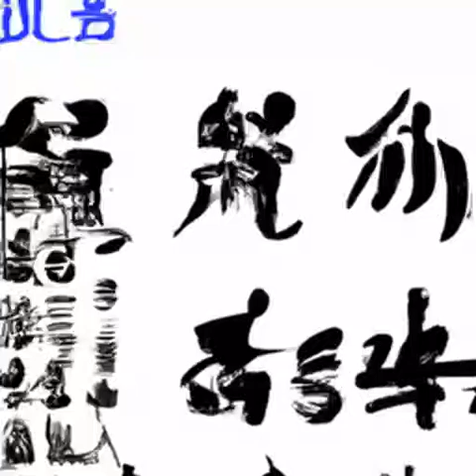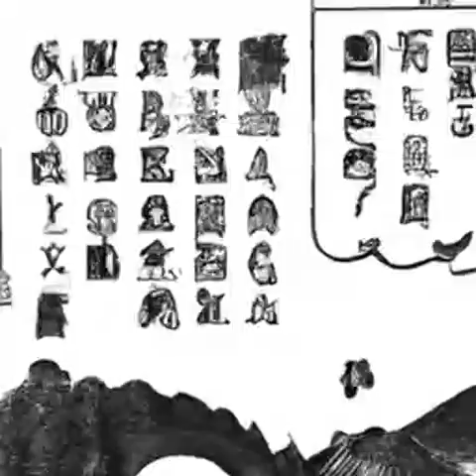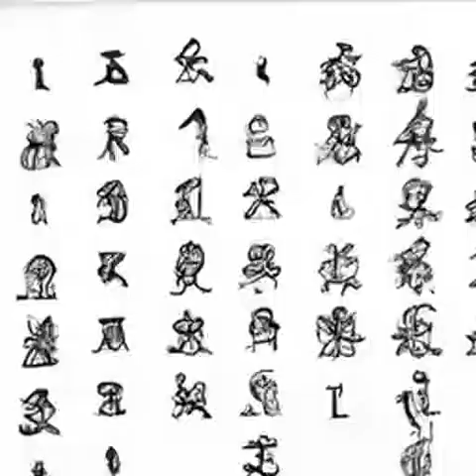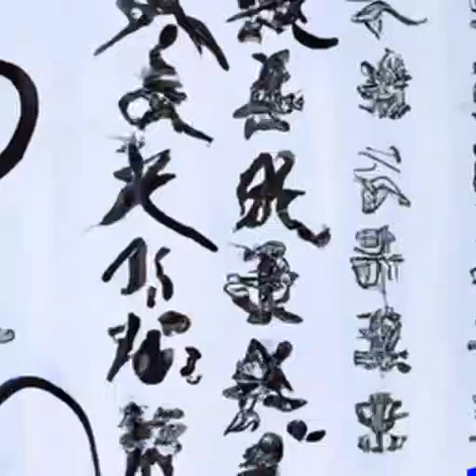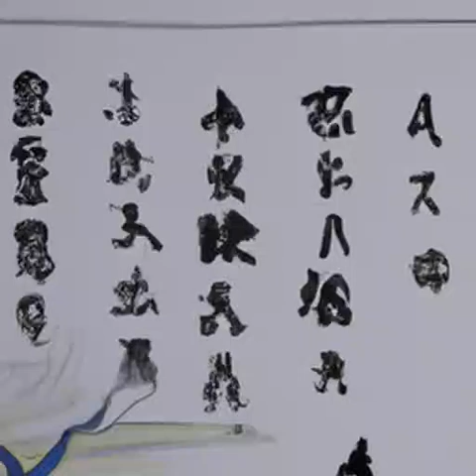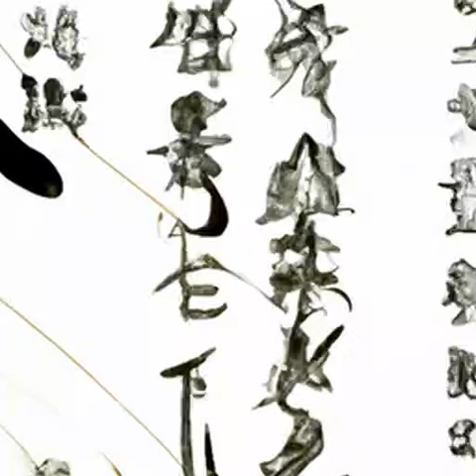第471章 名字（第2部 无面人《诡秘之主》）